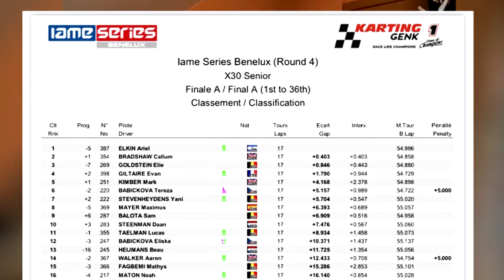ARIEL RACING VLOG IAME SERIES BENELUX ROUND 4 GENK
🏁 KART RACING
Ariel Racing about the 4th round of the IAME Series Benelux in Genk, Belgium.